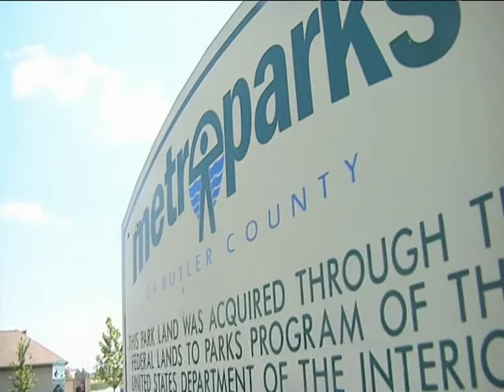Will voters pay to play at Butler County parks?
WEST CHESTER, OH (FOX19) -After closing four parks last year, Metroparks of&nbsp;Butler County is now asking voters to&nbsp;support a levy on the November ballot.
&nbsp;
Park commissioners say the funding will prevent more parks from shutting down,&nbsp;and allow residents like&nbsp;Nick Gerlaugh